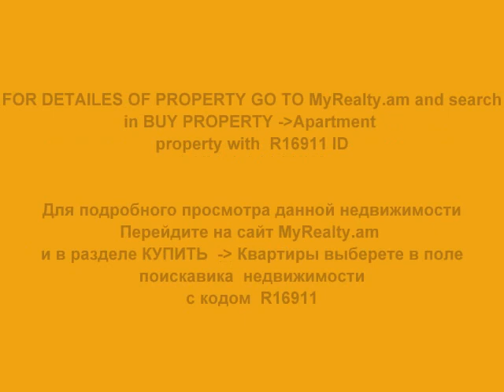Недвижимость в Армении, Ереване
Найти недвижимость, квартиры, дома, офисы, новостройки для продажы и аренды в самой  большой Армянской базе данных по недвижимости.